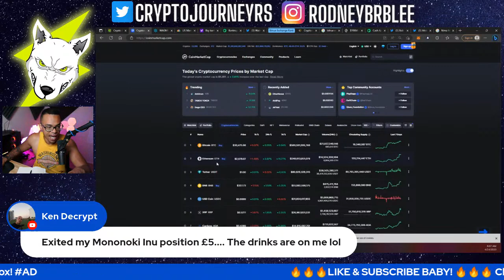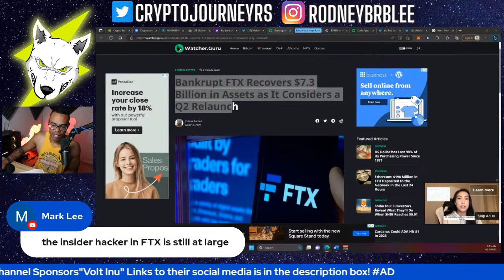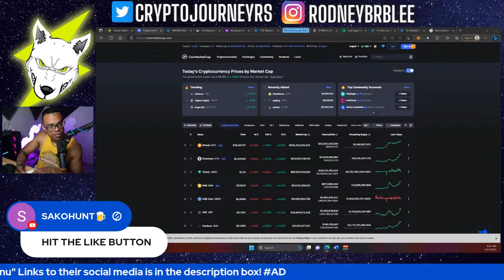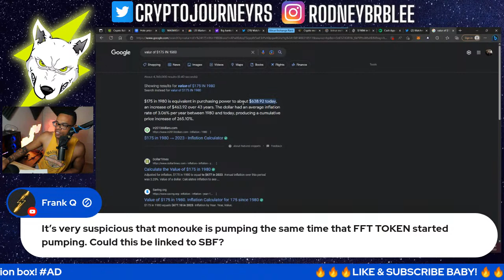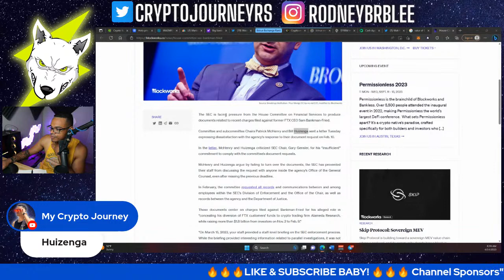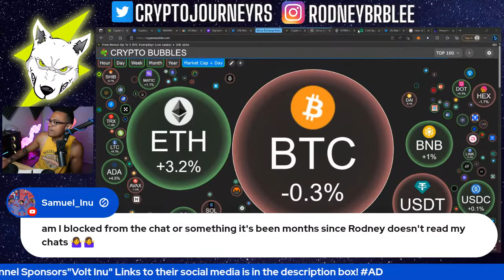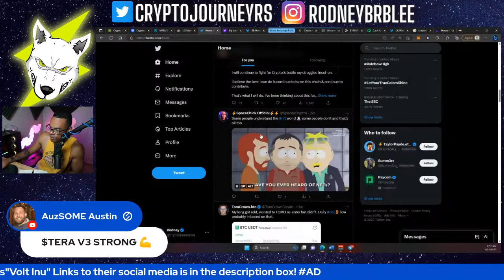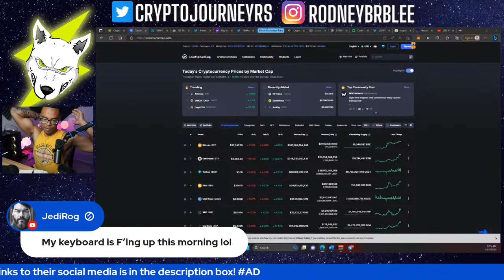Crypto markets show STRENGTH! FTX making a comeback?! ETH staking RISES! Bitrue HACK!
➡️The Crypto markets show strength!
➡️FTX to make a comeback?! Huge recovery!
➡️ETH staking.. RISES?!?
➡️Bitrue HACK! GALA, SHIB, MATIC, stolen!
➡️ Crypto murder mystery.. solved?

Timecodes
0:00 - Introduction
5:00 - Crypto market update! STRENGTH!
10:00 - FTX to resume operations?
16:15 - Ethereum upgrade PUMPS ETH!
22:50 - Bitrue hack!
27:40 - CashApp murder mystery solved?